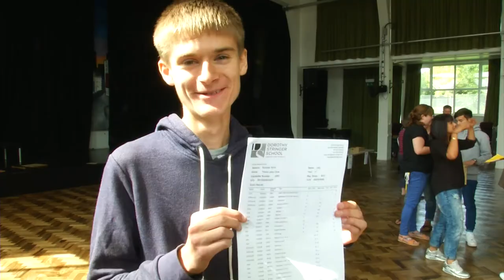Students at Brighton's Dorothy Stringer celebrate their GCSE Results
Latest TV's Jody Doherty-Cove reports from Brighton's Dorothy Stringer school